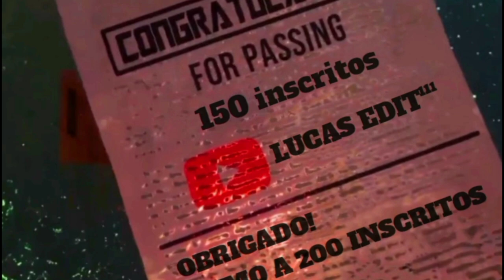ÁUDIO QUE TE ENTREGA - FUNK REMIX (FREE FIRE EDIT) Two9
Crédito ao: Two9

Edit mobile
Celular
A10s
2RAM 32Gb

Muito obrigado a todos pelo atingi minha meta, tão esperada de 150 inscritos, muito grato!

VAMOS BATER 200 INSCRITO AINDA ESSE MÊS? COMPARTILHAR PRA AJUDA!